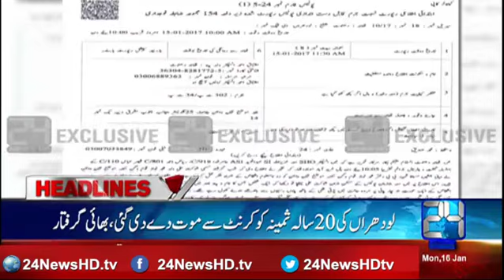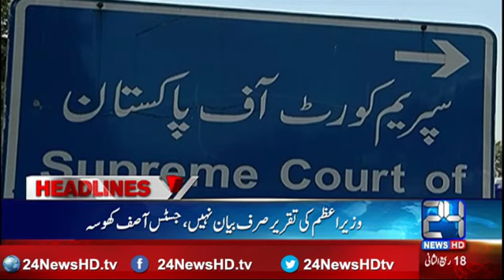News Headlines | 06:00 PM | 16 January 2017 | 24 News HD